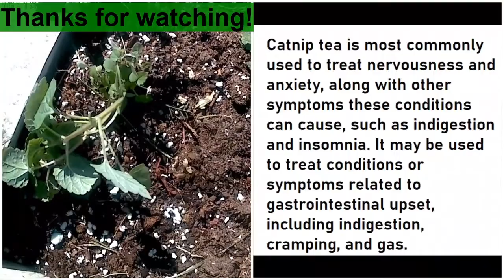Catnip planted in a pallet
I'm using repurposed pallets as rudimentary raised beds for herbs. Check out the catnip!